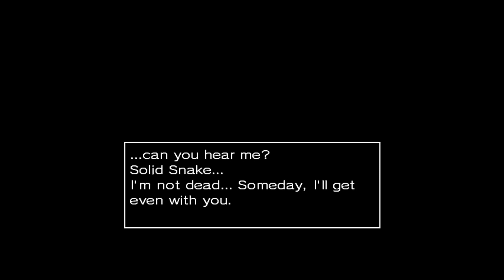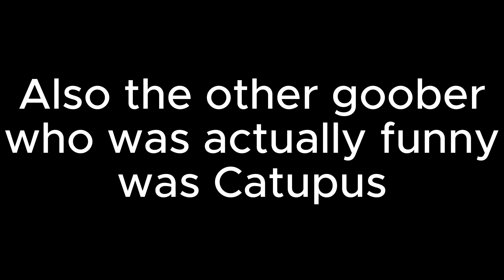Quality Metal Gear Content (Feat.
This was recorded after a failure of a livestream and I thought it would be funny to do a Metal Gear video. So I just kinda did,

While writing this description, in a discord call Catupus told me to put "Nein" so there.